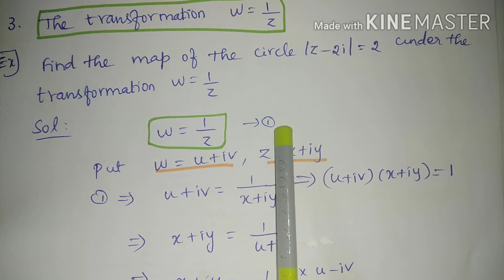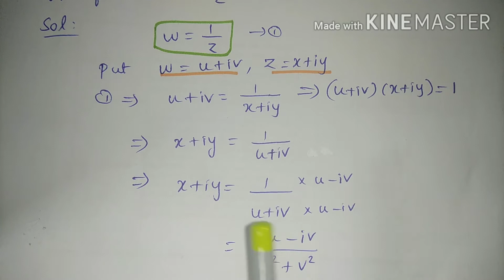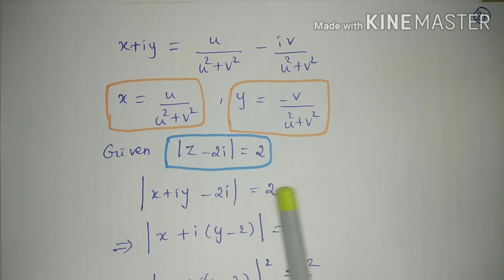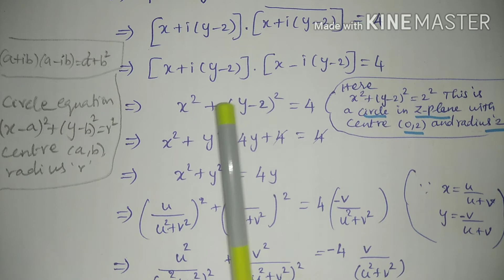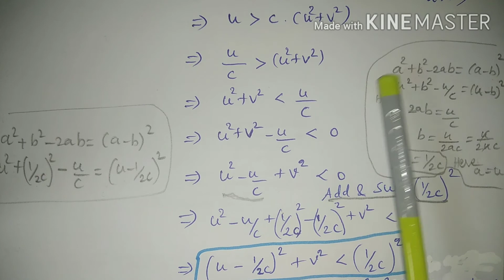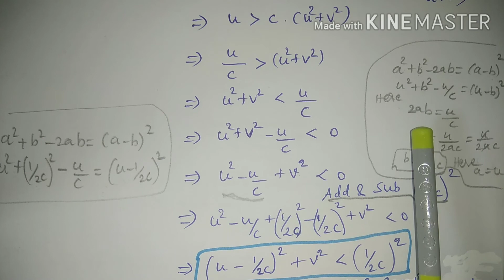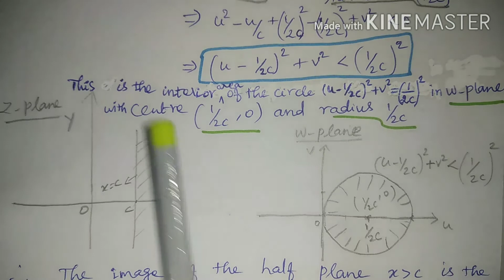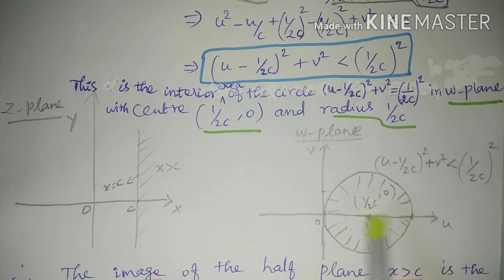MA3303,Probability &Complex Functions, Conformal mapping,The transformation w=1/z, Example Problems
Engineering mathematics 2, Conformal mapping, Example Problems